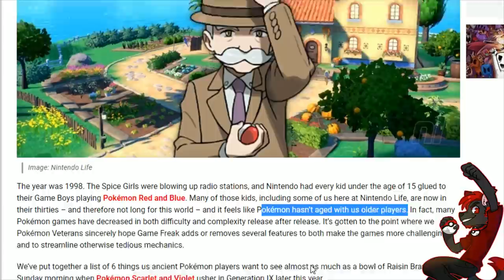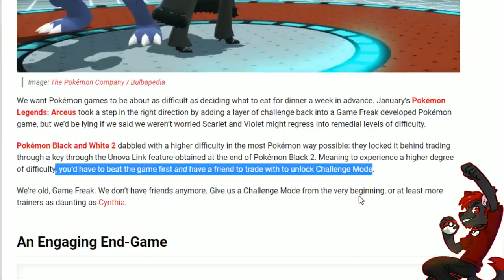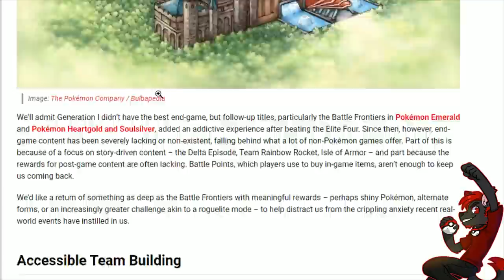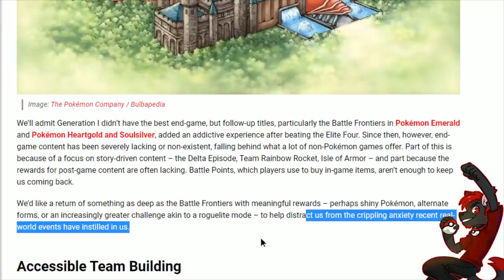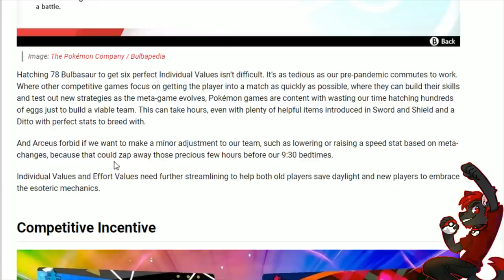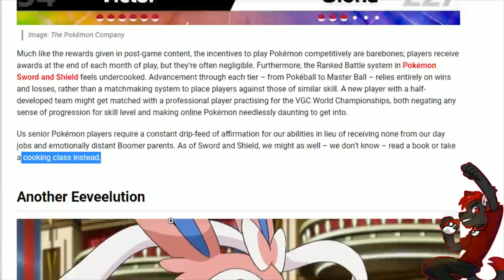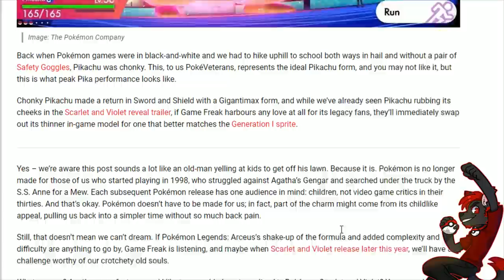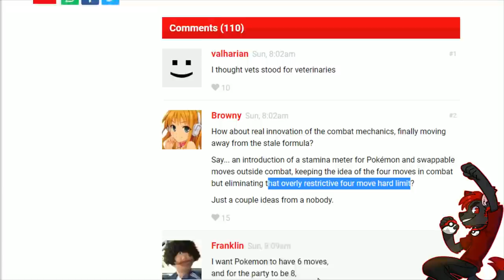6 Things Pokémon Veterans Want To See In Pokémon Scarlet And Violet!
Pokemon Scarlet and Violet immediately announced themselves as the best that Pokemon has to offer on the Nintendo Switch. Recent Pokemon games (Except Pokemon Legends Arceus) have been strong steps forward, but have a few points where they missed. This is what Pokemon veterans want in Pokemon Scarlet and Violet to make them the best Pokemon Games ever.

6 Things We Pokémon Vets Want To See In Pokémon Scarlet And Violet